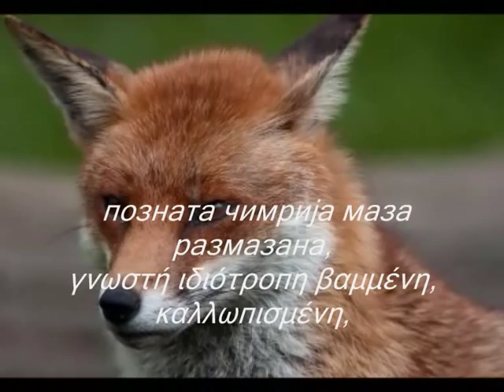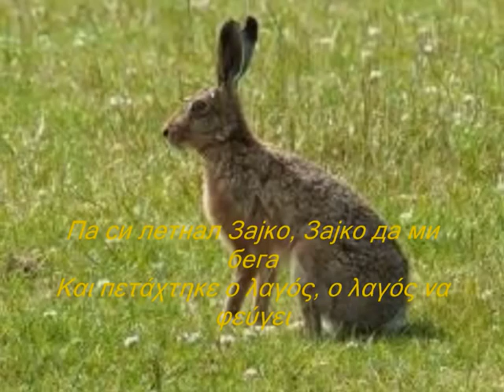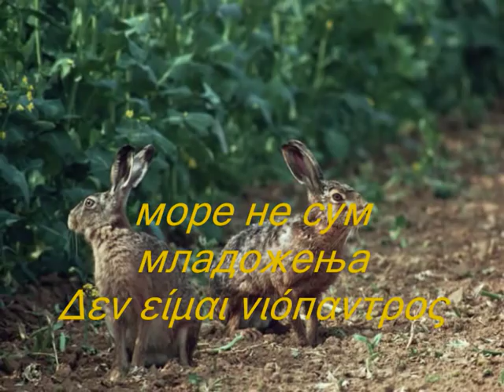ЗАЈКО Ο ΛΑΓΟΣ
Сите видеа имаат за цел да ја промовираат македонската традиција и да не се насочени кон приходи преку авторските права во сопственост на креаторите ЗАЈКО  Ο ΛΑΓΟΣ  ΜΕ ΜΑΚΕΔΟΝΙΚΟΥΣ ΚΑΙ ΕΛΛΗΝΙΚΟΥΣ ΥΠΟΤΙΤΛΟΥΣ ΣΕ ΕΛΕΥΘΕΡΗ ΜΕΤΑΦΡΑΣΗ. * Η λέξη Κοκοράικο δεν μεταφράζεται. Δεν σημαίνει κάτι το συγκεκριμένο. Είναι απλώς ένα χιουμοριστικό στοιχείο. Επίσης η λέξη Мурџо-Μούρτζζο, δίνεται συνήθως ως όνομα σε τσομπανόσκυλα.Зборот Kokoraiko не преведени. Тоа не значи ништо посебно. Тоа е само хумористични елементи. Исто така, зборот Мурџо-Mourtzzo, обично се дава како име кај кучињата.